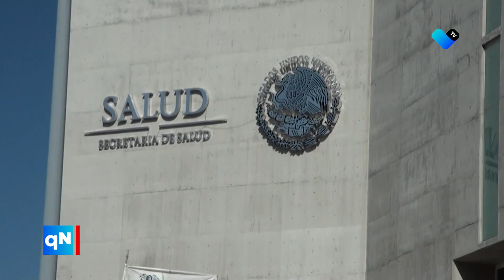Primeros fallecimientos por dengue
🦠📉 El ISSEA confirma los primeros fallecimientos por dengue en la región. Es crucial tomar precauciones y mantenernos informados.